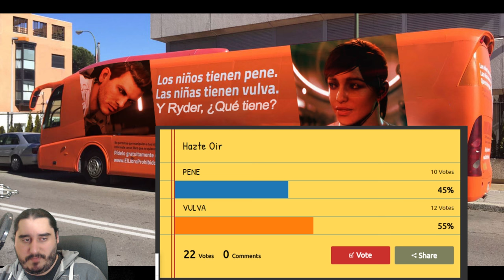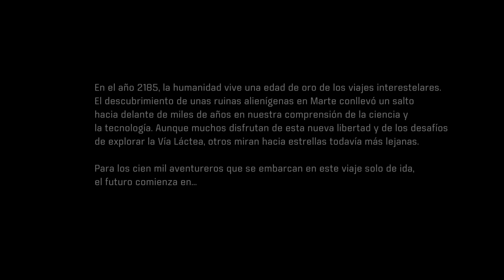Mass Effect Andromeda | Parte 1 - El Despertar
Emitido en directo el 23 de Marzo de 2017